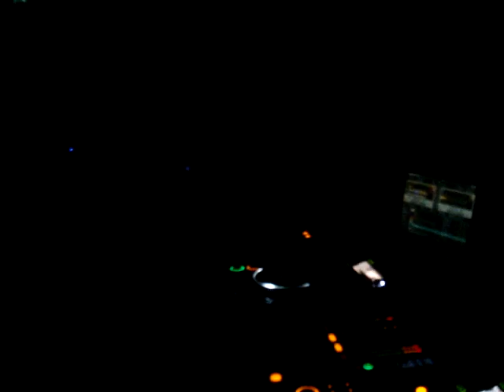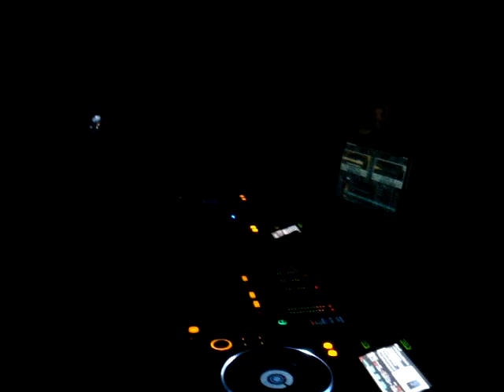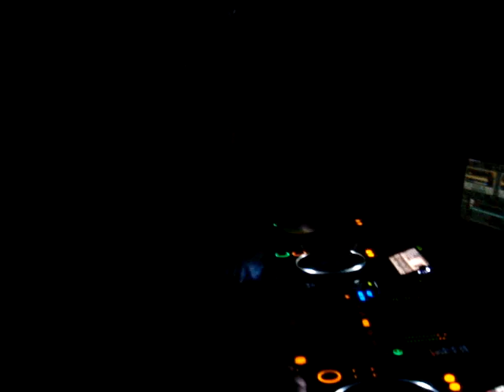TROPICAL TEAM @ SPACE LISBOA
TROPICAL TEAM - NUNO LOPES & RODRIGO SCHANDERL @ SPACE LISBOA BY HELLO DICKY RECORDS! FULL REPORT @